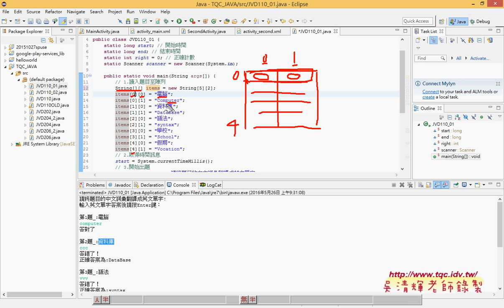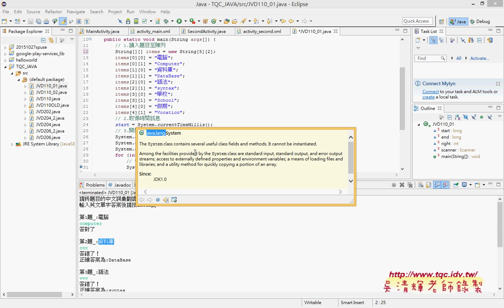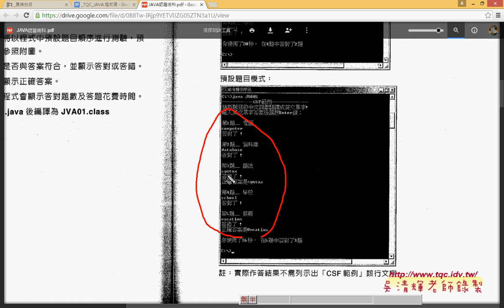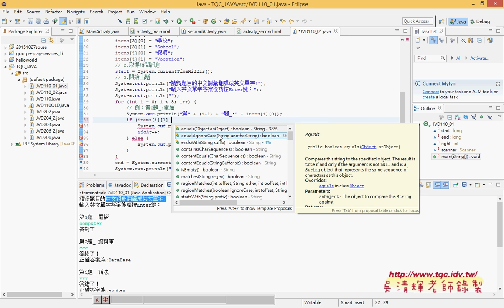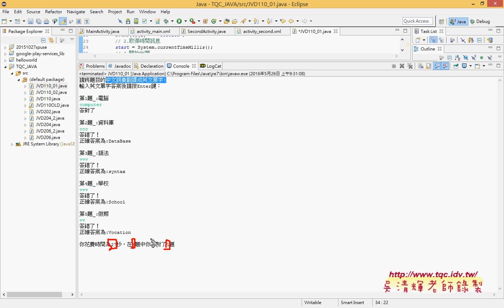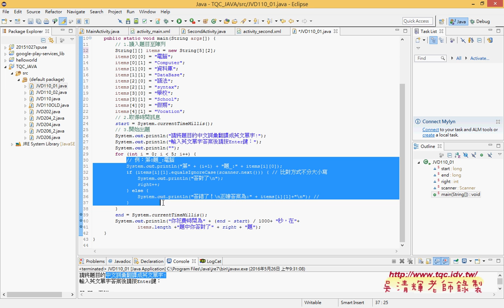10 110題試題預設模式解答